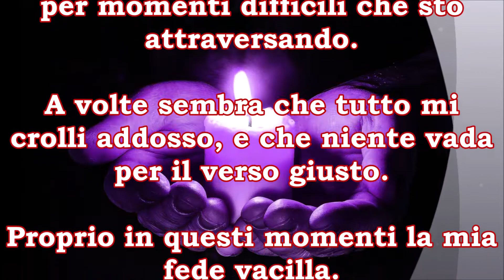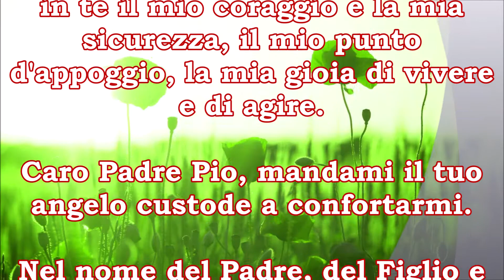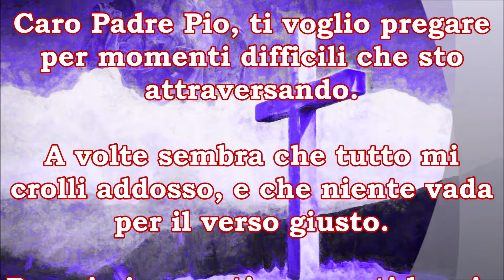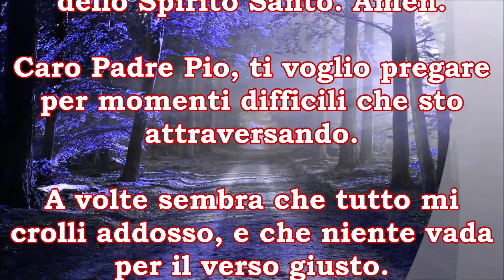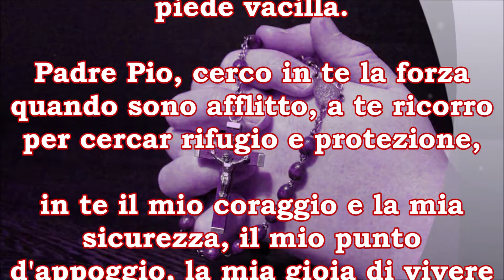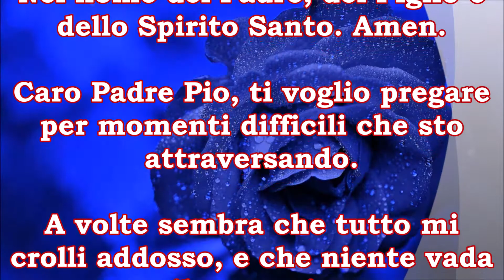Preghiera Per i Momenti Difficili / Fermati E Prega San Pio Da Pietrelcina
Quando sei in difficoltà allora prega Padre Pio, San Pio da Pietrelcina che potrà aiutarti. Prega intensamente 🙏🏼 questa preghiera più volte insieme a me, mattino e sera ✝️ e i tuoi momenti complicati ✝️ e pieni di sofferenza saranno affrontati meglio e passeranno. Preghiera potente e miracolosa per i momenti difficili, fermati e prega San Pio da Pietrelcina 🛐.